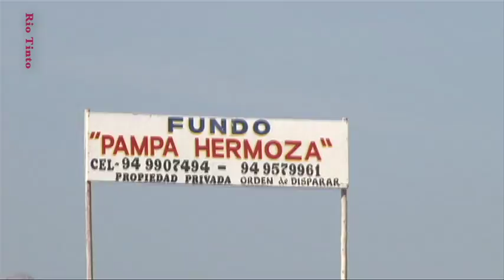Pasantía empresa Agrícola Cerro Prieto y otros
Pasantía de los Comités de Vigilancia Ambiental de los Comités de Vigilancia Ambiental Comunitaria del Proyecto Minero Rio Tinto La Granja a la empresa Agrícola Cerro Prieto y otros.